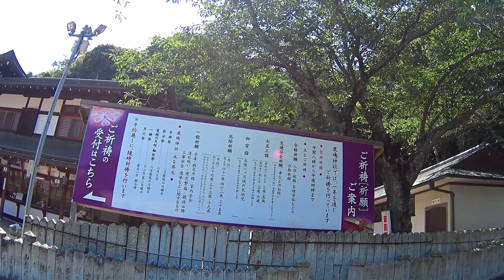アストロさんへちょうどイイ工具が足りなかったので買いに行ってきました😋😋 【ZZR400】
アストロさんへ次のメンテナンスに必要な工具が無かったので買いに行きながら次回の動画の話やら日本最大級のチタン製鳥居を通ってみたりと雑談しながらぶらぶらしました(*^^)v

※テロップで日本最大となってますが最大級でしたm(__)m